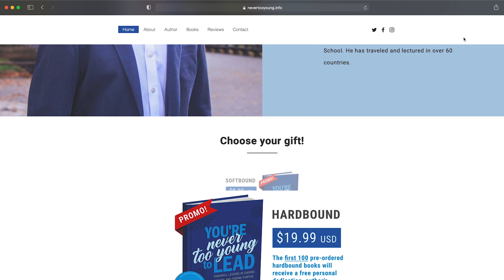You’re Never Too Young To Lead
This is the story of Lord Leomer B. Pomperada, who became the youngest ever President-elect of the global youth organization World Youth Alliance (WYA) at age 23.

You’re Never Too Young To Lead is a collection of personal anecdotes containing Pomperada’s thoughts on how to grow into a global youth leader. In this book, his first ever, he answers questions commonly asked by young people he has met, detailing his journey to leading WYA, practical insights on effective networking and successful fundraising, and advice on building small but healthy habits that lead to excellence.

Pomperada weighs in on the tough questions and issues many young people face today, including how to thrive in the face of uncertainty, pursue true friendships, and live a meaningful life. You’re Never Too Young To Lead offers friendly advice and everyday strategies in chasing dreams, finding purpose, and making the most out of life.

Proceeds from the book sales will go directly to supporting the work of the World Youth Alliance.